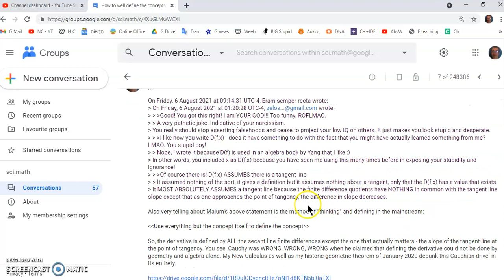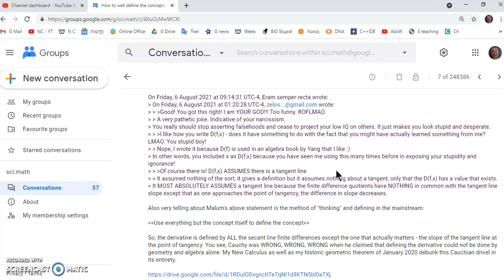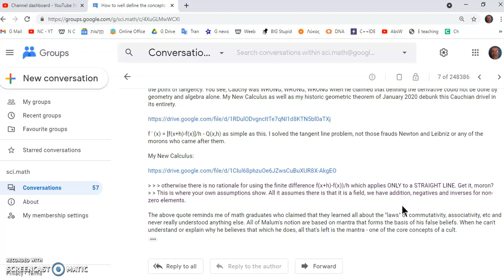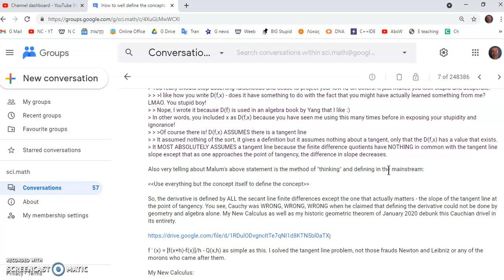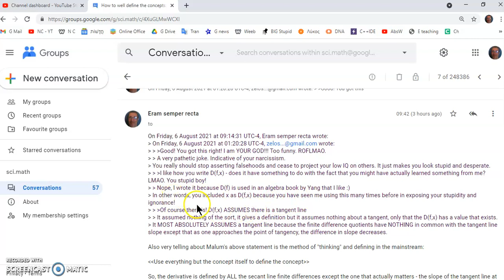What is a mainstream math crank?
Leonhard Euler was one of the preeminent mainstream mathematics cranks. It was Euler who defined in his Elements of Al-gibberish (Algebra?) that S = Lim S.

A mainstream math crank is a member of the mainstream math community who cannot be convinced of his/her error even in the face of overwhelming evidence.

About 30 years ago, an interesting research project was conducted SOLELY on mainstream academics with a view to learning why facts do not change their minds. One of the results is that they suffer from confirmation bias. The article link follows below: